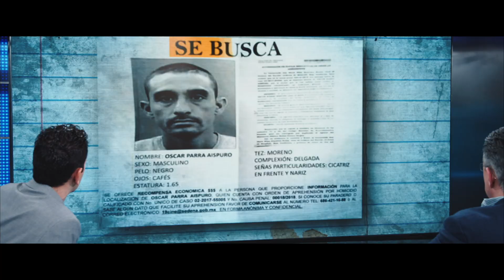Sea of Shadows - Official UK Trailer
The vaquita, the world’s smallest whale, is near extinction as its habitat is destroyed by Mexican cartels and Chinese mafia, who harvest the swim bladder of the totoaba fish, the “cocaine of the sea.” Environmental activists, Mexican navy and undercover investigators are fighting back against this illegal multi-million-dollar business.